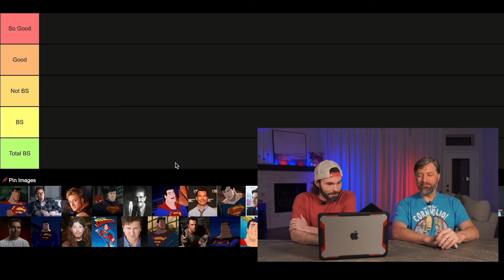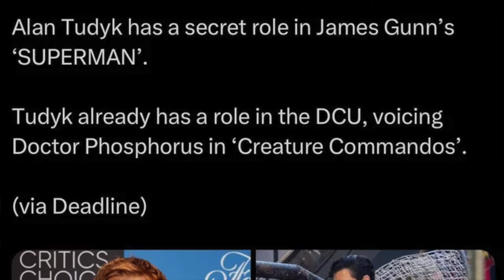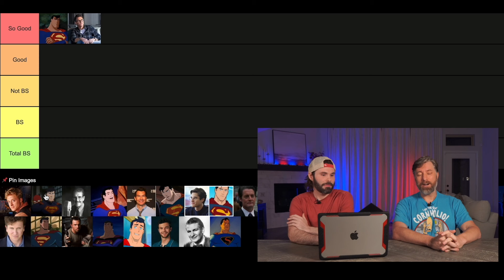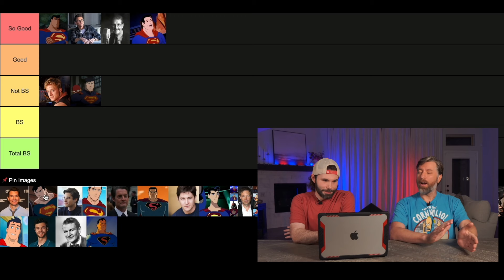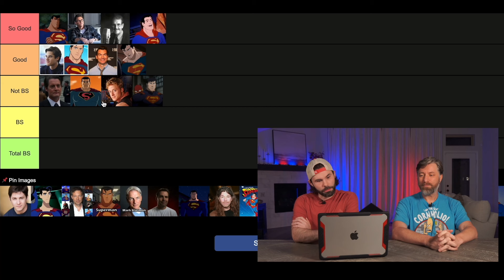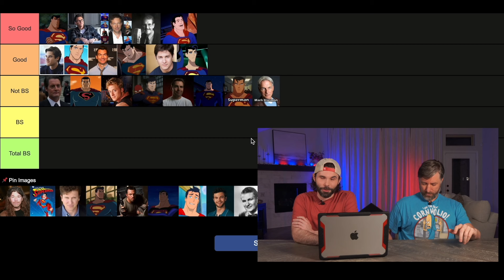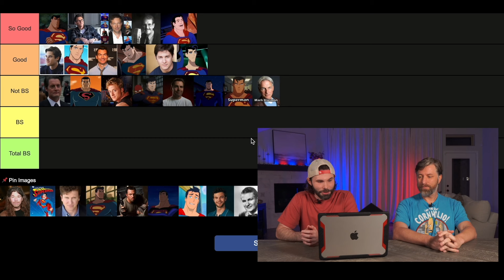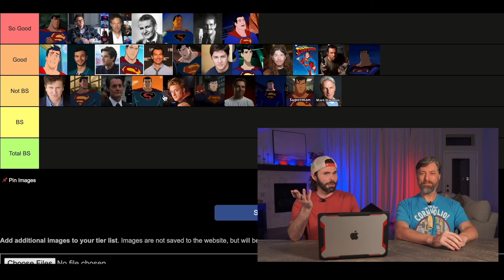Top 15 Animated Superman Voice Actors Ranked! (TIER LIST)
We compiled the top 15 Animated Superman Voice Actors from multiple sources, and we're tier ranking them today on Just BS'ing! With all of these Superman voices being so highly rated, there won't be too many bad performances on this list, but since everything is subjective and these are just our opinions, anything is possible! Did your favorites make it into the top 15 to be tier ranked? Let us know where you rank each animated voice actor in the comments, or check out our Tiermaker link below and make your very own tier!

*Want to send us things to discuss on the channel? Send to:*
Just BS'ing
24165 IH-10 West
STE 217-801

00:00 - Intro & Welcome
01:05 - Tier Rankings
20:32 - Final Tier Review & Thoughts
21:59 - "It Was At This Moment He Knew..."
23:08 - Wrap Up (Thanks, Like & Subscribe)